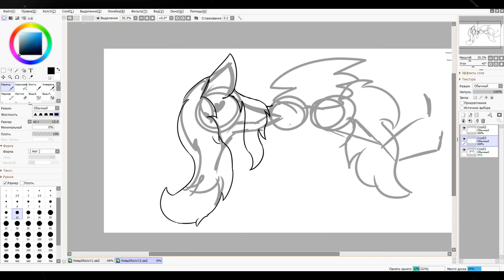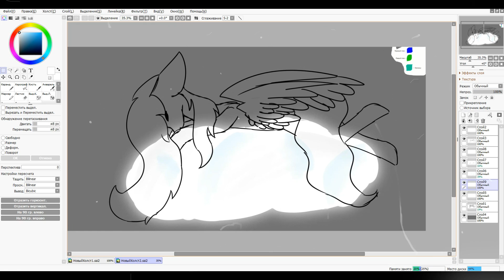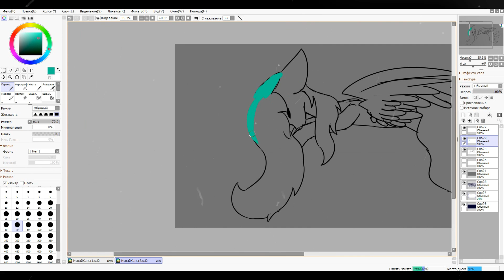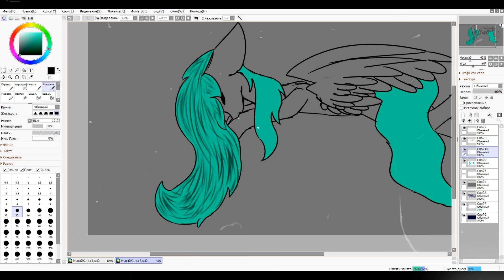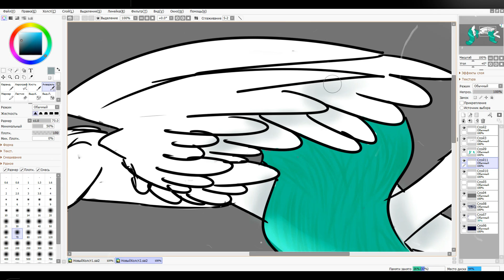SpeedPaint| Star Cream | For Broken Hope